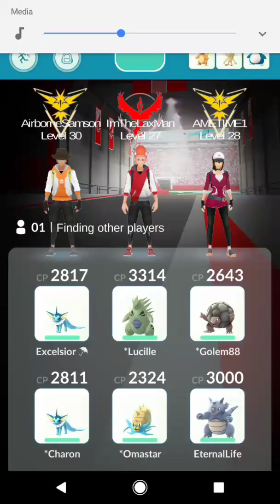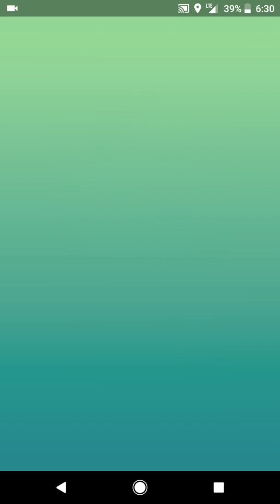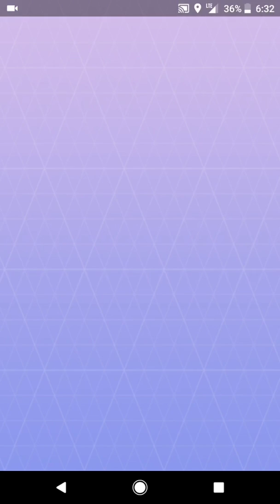Entei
Completing my Pokedex for the third time